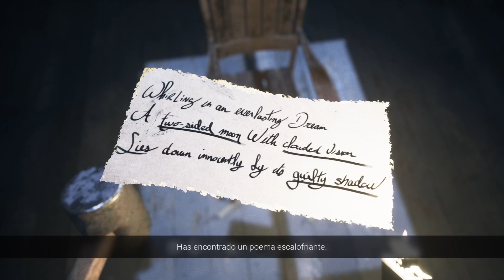EL AUTENTICO TERROR ESTÁ AQUÍ😱 | VISAGE #3 - GAMEPLAY EN ESPAÑOL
___Canal de SILOCORP___
Si te gusta algúna serie apoyala y se seguirá subiendo😀
ID PSN para Suscriptores: RaulvallecaS ( solo acepto si dejas mensaje de que eres suscriptor )